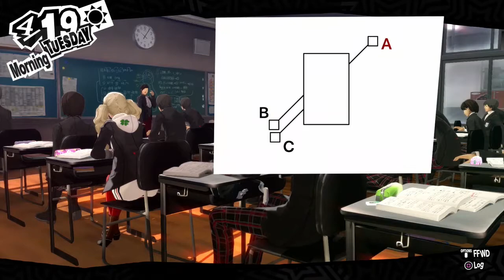Persona 5 [Bahasa Indonesia] (Part 8) Lawan Shadow Kamoshida